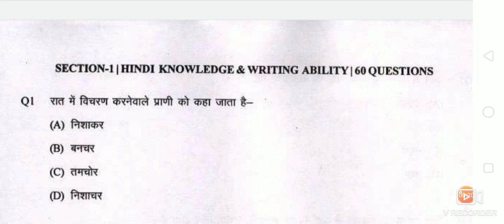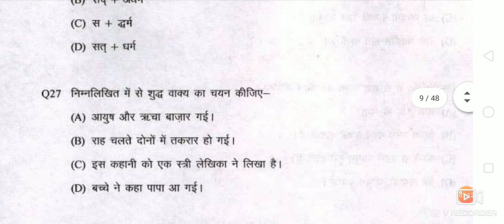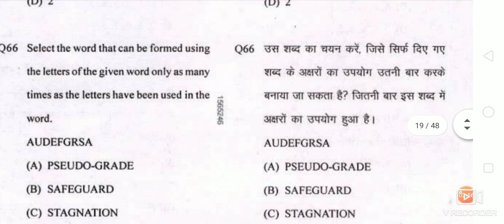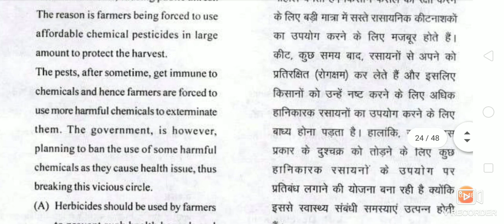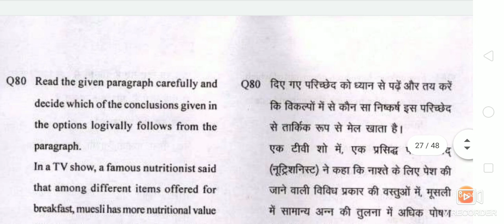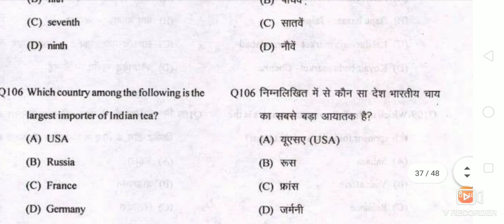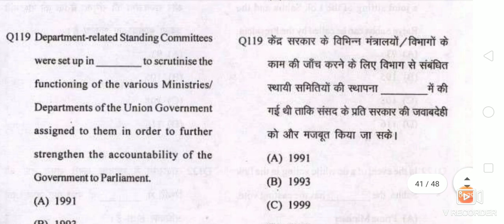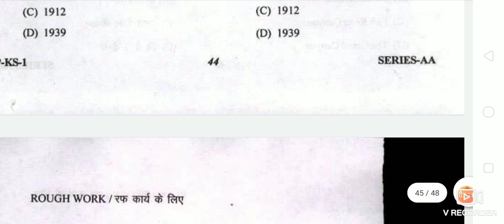DSSSB JUNIOR CLERK PAPER OFFICIAL